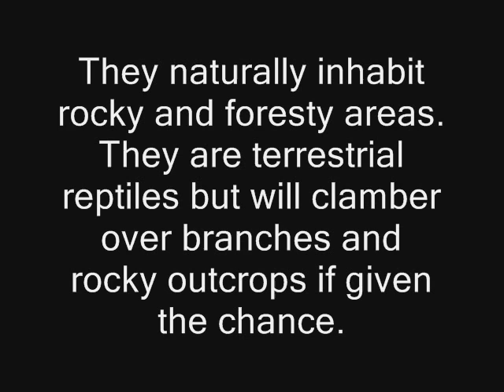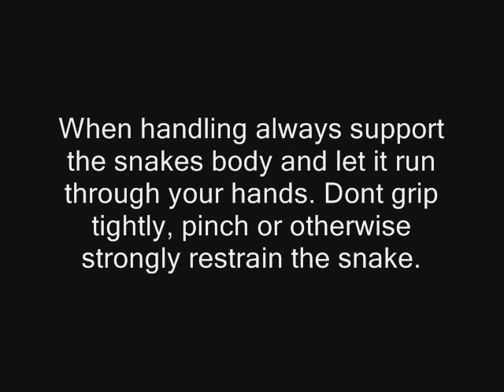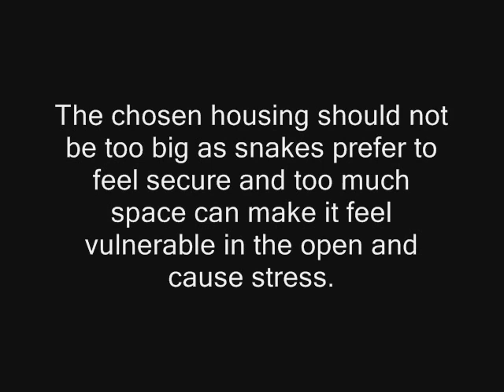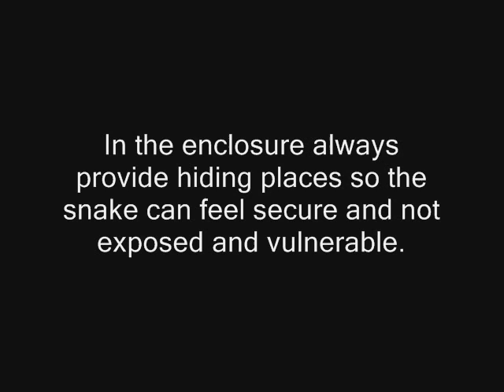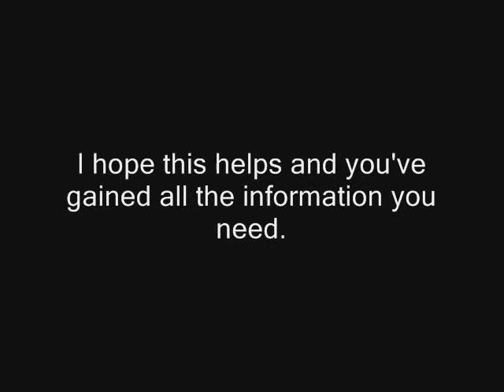Bairds Rat Snake Info And Care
In this video i cover general information, housing, heating, food, shedding and breeding.